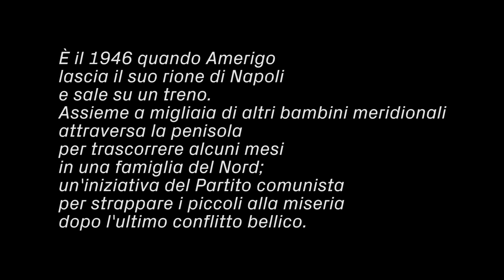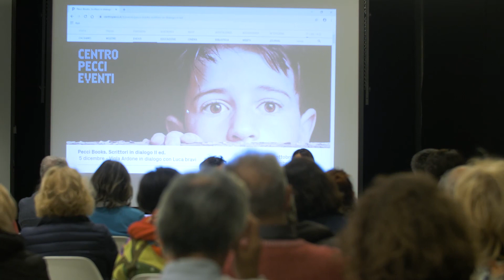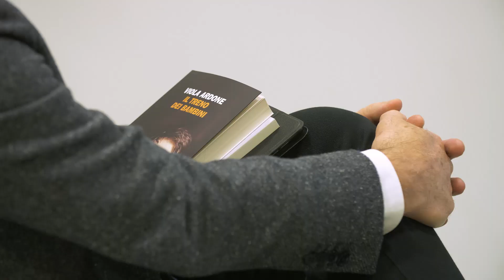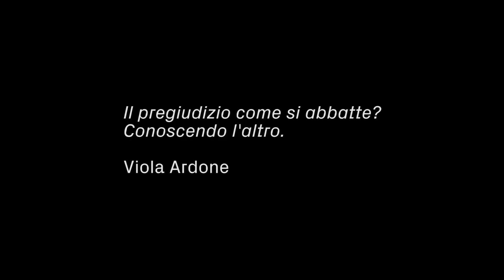Viola Ardone | Pecci Books | 05.12.2019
All'interno della rassegna Pecci Books. Scrittori in dialogo il 5 dicembre abbiamo ospitato Viola Ardone con Il treno dei bambini. Il libro è stato il caso editoriale italiano dell'ultima Fiera di Francoforte ed è in corso di traduzione in 28  lingue. In dialogo con l'autrice Luca Bravi, docente di Storia dei processi comunicativi e formativi all'Università di Firenze.

Il treno dei bambini
È il 1946 quando Amerigo lascia il suo rione di Napoli e sale su un treno. Assieme a migliaia di altri bambini meridionali attraverserà l'intera penisola e trascorrerà alcuni mesi in una famiglia del Nord; un'iniziativa del Partito comunista per strappare i piccoli alla miseria dopo l'ultimo conflitto. Con lo stupore dei suoi sette anni e il piglio furbo di un bambino dei vicoli, Amerigo ci mostra un'Italia che si rialza dalla guerra insieme alla storia commovente di una separazione.